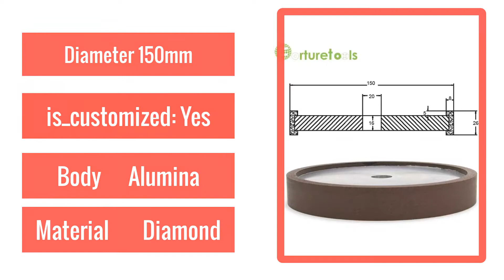Best diamond grinding wheels of resin bond for carbide agate grinding Diameter 150 hole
1 piece 9A1 diamond grinding wheels of resin bond for carbide agate grinding Diameter 150 hole 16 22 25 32 customized JGS029